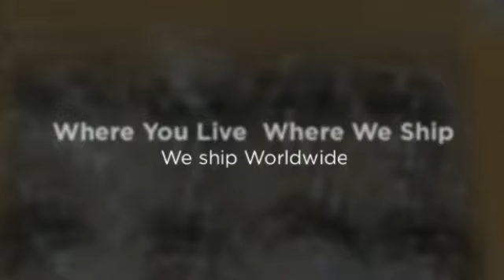35mm Mirror Plated Joystick Orb 1 PCS + 12 Mirror Plated Buttons Set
35mm Mirror Plated Joystick Orb 1 PCS + 12 Mirror Plated Buttons Set - Please feel free to visit

This set comes with one joystick orb, 8 30mm buttons and 4 24mm buttons. All of them are mirror plated, ensuring that players have a dazzling experience with these shiny parts. They are compatible with MadCatz and HORI machines.